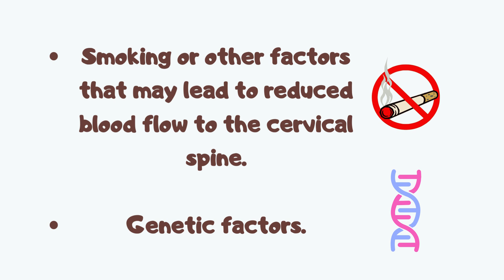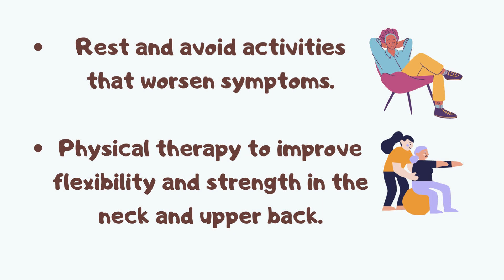CERVICAL SPONDYLOSIS/NUMBNESS AND WEAKNESS IN HANDS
This video is about the causes of numbness and weakness in hands
Symptoms of cervical spondylosis
Treatment of spondylosis